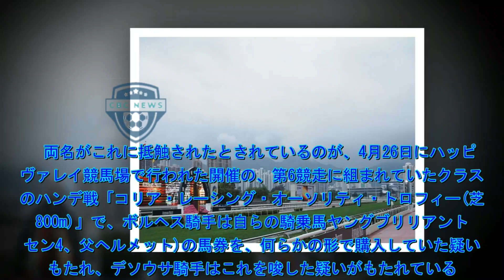競馬界の重大スキャンダル！ 騎手２人が馬券購入の疑いで長期騎乗停止処分を受けた。 ２人の騎手のうち１人は、出場停止は不当だとしてジョッキークラブを相手に訴訟を起こした。